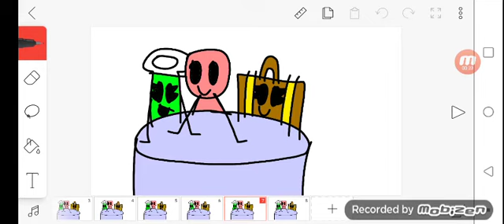My is noooooooooooo inanimate insanity